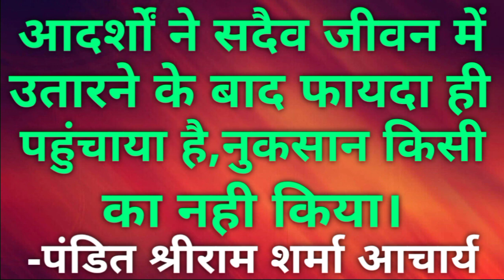Suvichar । Sadvakya । Amritvani । Hindi Vichar । सुविचार । सद्-वाक्य । अमृतवाणी । हिंदी विचार ।Quote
Suvichar । Sadvakya । Amritvani । Hindi Vichar ।

सुविचार । सद्-वाक्य । अमृतवाणी । हिंदी विचार ।